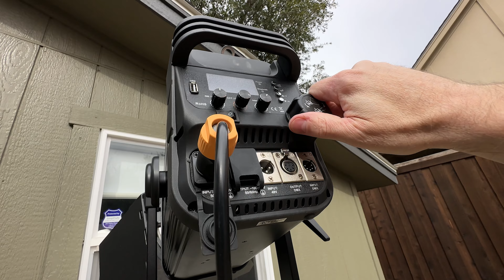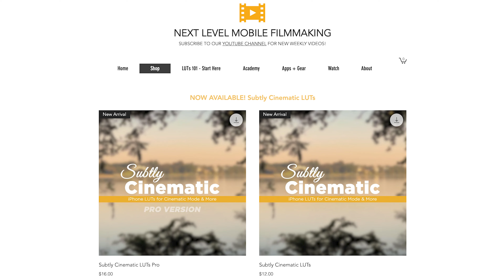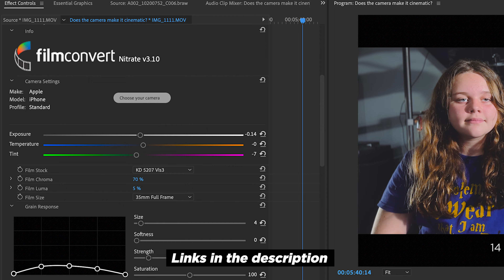Does the CAMERA Make a Shot Cinematic?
See how how I create a simple, yet cinematic look using an iPhone 14 Pro Max and a few lighting accessories (and then compare it to a Blackmagic camera).

▶︎ FEATURED GEAR:
FalconEyes DM2 Fresnel (Amazon)
Aputure LS 60X (less powerful option) (Amazon)
C-stand (Amazon)
Hollywood Black Magic 1/8 Filter
Irisa1 LED Tube (Amazon)
SmallRig cage for the 14PM (Amazon)
BMPCC 4K
Metabones EF Adapter
Rokinon 16mm (EF) (Amazon)

LEARN MOBILE FILMMAKING!

▶︎ EDITED with Adobe Premiere Pro

▶︎ FAVORITE Apps & Gear:
Smartphone Gimbal
Hybrid Gimbal
Universal Camera Cage/Grip
Tripod Mount

If you’re new to the channel it's all about taking mobile & DIY filmmaking to the next level. I share tools, tips & techniques to empower indie filmmakers, YouTube creators, mobile journalists and really anyone who wants to create better videos and movies. I primarily use iOS devices - but most of the tips will work with any smartphone - so if you're an Android user there's plenty of good info here for you, too! :)

CHAPTERS:
0:00 Intro
0:23 Shoot overview
0:46 Basic iPhone lighting looks
1:15 Setting up LED light
2:32 Creating the look
4:18 BMPCC 4K comparison
4:43 Wrap-up